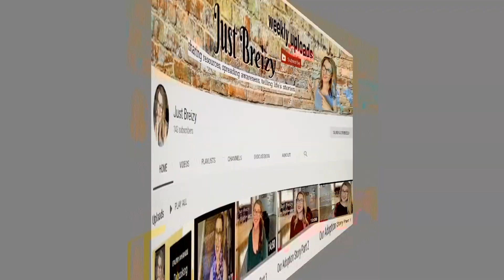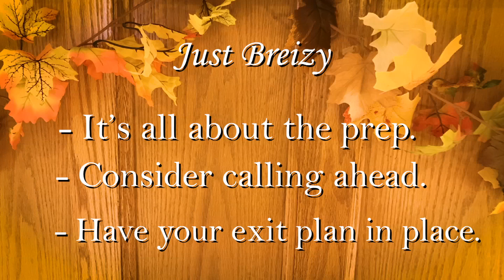THANKSGIVING ANXIETY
Thanksgiving is usually a day to give thanks and enjoy our family and favorite food.    For some people with autism spectrum disorder and those with social anxiety,  holidays like Thanksgiving can be a struggle.  Here  are some strategies to keep in mind to help with the big day!